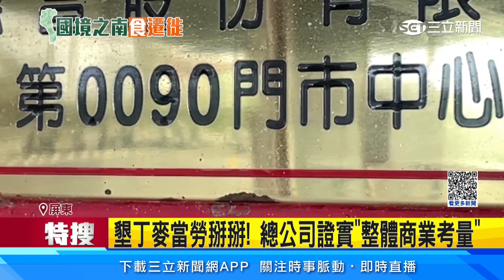麥當勞退出墾丁大街！ 民眾嘆「28年回憶沒了」│94看新聞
十月初小犬颱風來襲，恆春半島被17級陣風重創，墾丁大街上的地標之一，麥當勞，金黃M字招牌吹毀，外觀門面受損，颱風過後，麥當勞也悄悄結束營業！不少遊客發現訊息，直呼回憶沒了！墾丁大街麥當勞，已經有28年歷史，鄰居說一個月租金要30萬元，颱風過後，聽說內部毀損維修費高，成本考量下決定結束營業。而麥當勞發表聲明，基於「整體考量」，10月初結束營業，原餐廳人員移轉到「恆春店」服務！

友邦連結區
◎ 訂閱【三立新聞網】最新影片搶先看